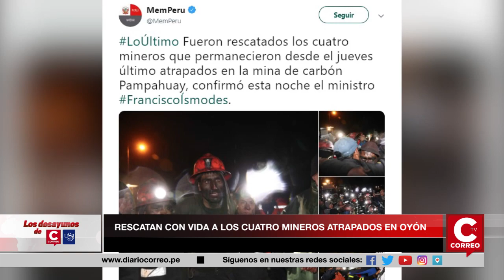RESCATAN CON VIDA A LOS CUATRO MINEROS ATRAPADOS EN OYÓN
LOS CUATRO MINEROS QUE HABÍAN QUEDADO ATRAPADOS HACE CUATRO DÍAS EN LA MINA DE CARBÓN DE PAMPAHUAY, UBICADA EN OYÓN, LIMA, FUERON RESCATADOS CON VIDA. SUS FAMILIARES QUIENES AGUARDABAN EN EL LUGAR, LOS  RECIBIERON A ENTRE ABRAZOS Y LÁGRIMAS.